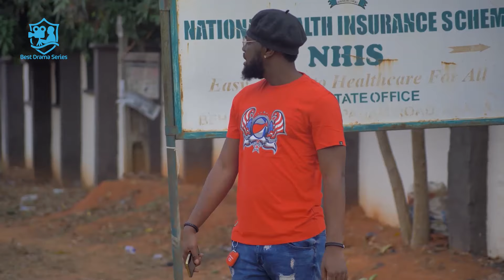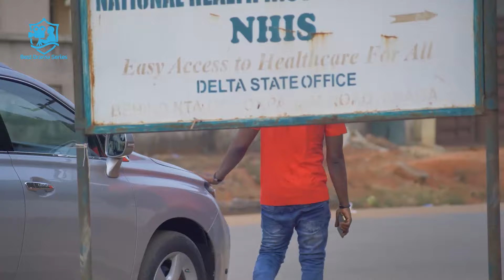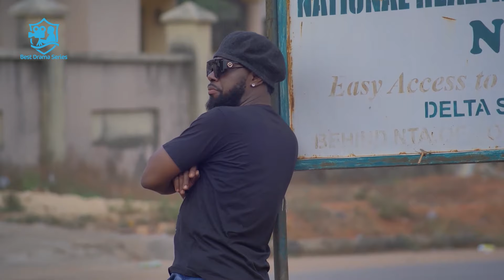My Sister's Husband(New Hit)2022 Full Movie, Destiny Ekito and Jerry Williams Latest Nollywood Movie